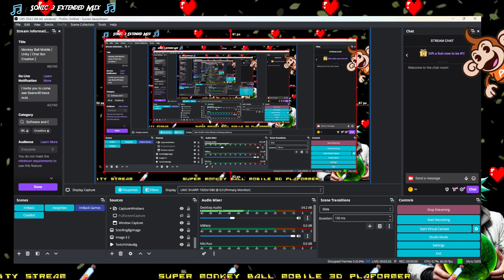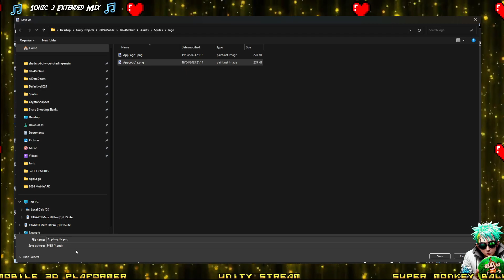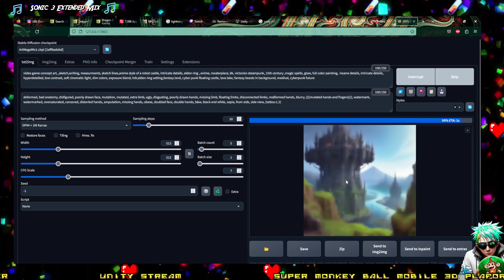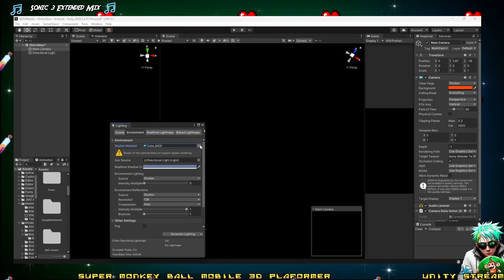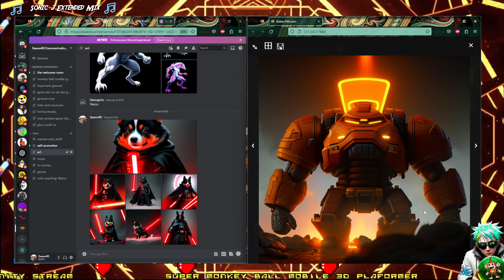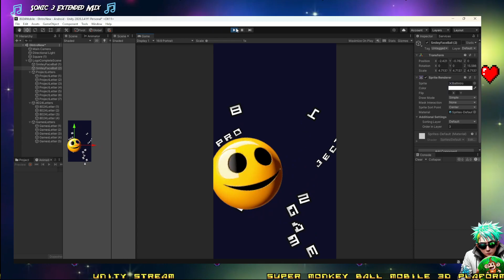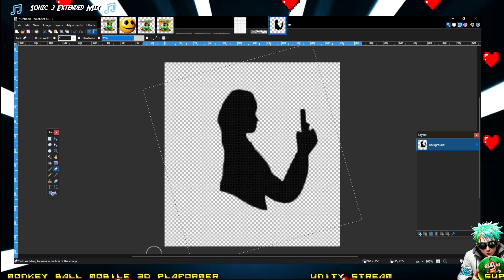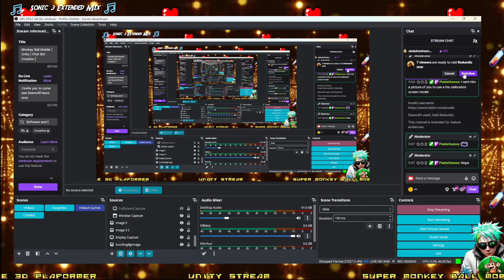Day 39 | Unity | Game Development | Super RollOut | Rise From the Grave!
Day 39 of our Unity game development journey is like a resurrection as we 'Rise From the Grave' in Super RollOut! Join us for a day of revival and creativity as we breathe life back into our game. and be part of the adventure live on Twitch

Your support, especially through follows, is like the phoenix's rebirth, igniting our journey with new energy. Join the interstellar adventure and follow us today!